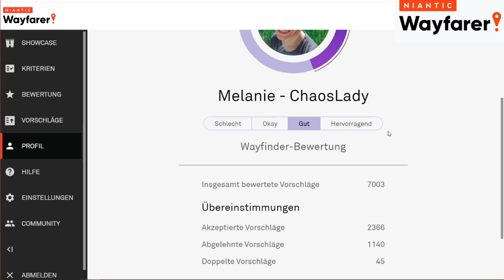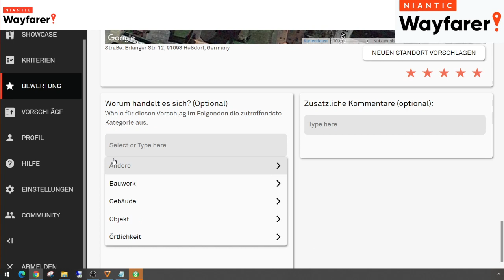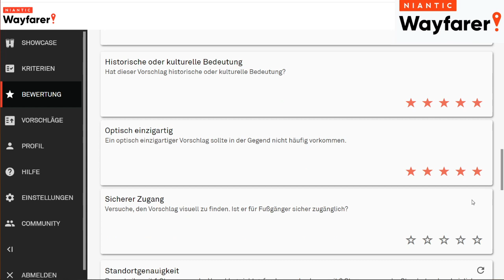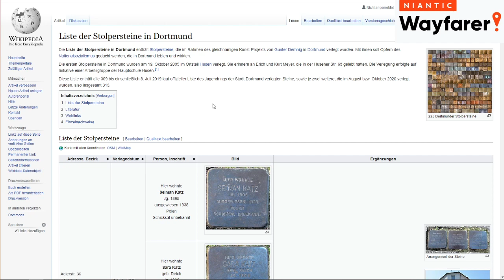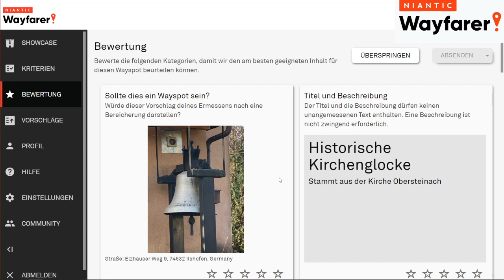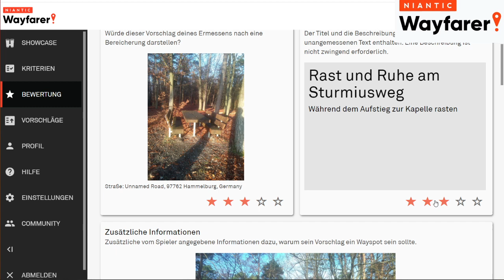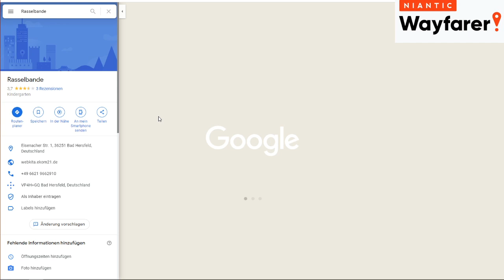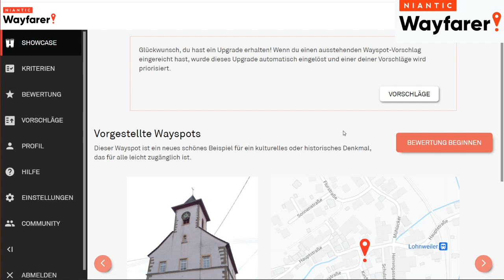Pokestops bewerten: so kommen neue ins Spiel - Niantic Wayfarer #119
Ab der IngressPrime Version 2.31.2 können Spieler erst ab Level 8 Wayspots zur Lösung oder eine Bearbeitung beauftragen.

Über Tipeeestream kannst Du mir eine Spende/Trinkgeld über PayPal / Sofort Überweisung / Paysafe Card / iDeal / giropay / MasterCard / Visa spenden.

 @Sabrina Spielt
Playlisten